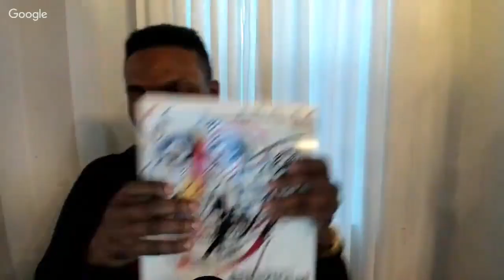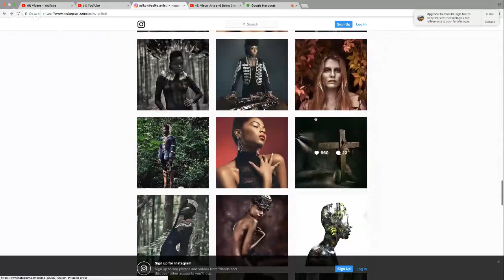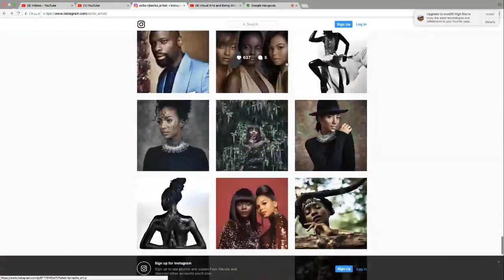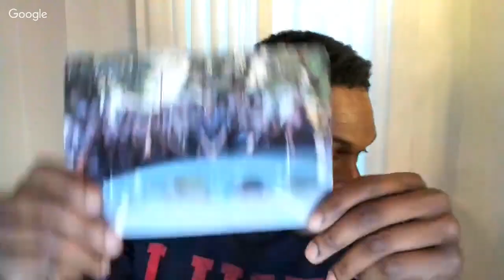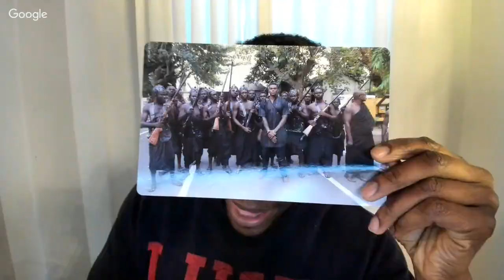Visual Arts and Being Black in London w/ Asiko the Artist